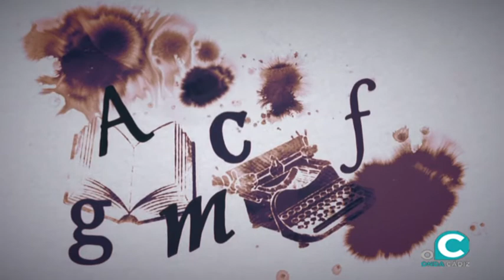TRASPUNTE ONDA CADIZ TV 07 05 2020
El espacio de la cultura y del espectaculo en Cádiz con Almudena de la Montaña en este programa con una entrevista entrevista por videoconferencia  al músico Javier Ruibal  padre e Hijo